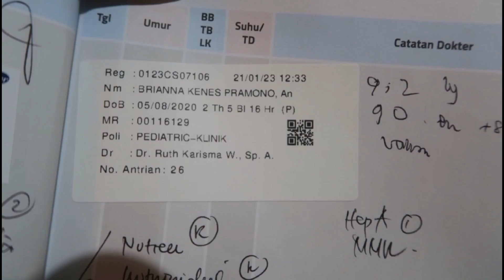REVIEW SUSU NUTREN JUNIOR || SUSU TINGGI KALORI || PENAMBAH BERAT BADAN ANAK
Semangat buat para bunda yang sedang berusaha naikin bb anak..
semoga video ini bisa bermanfaat ya bund..

Kalau kalian coba dan berhasil, komen ya bund...semangat 🤗

Terima kasih udah menonton 🙏